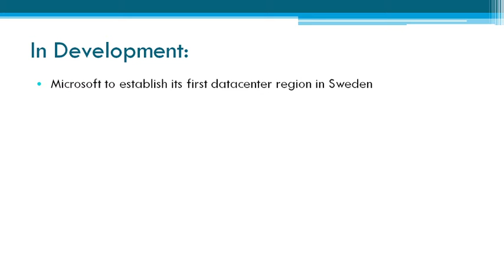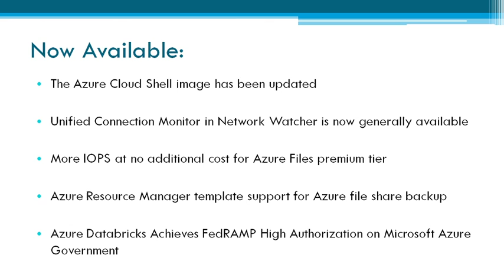🚀 Azure Weekly Release | 23-Nov-2020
This video is about Microsoft Azure Weekly updates for the week of 23-Nov-2020.